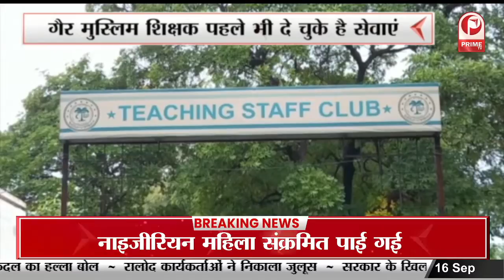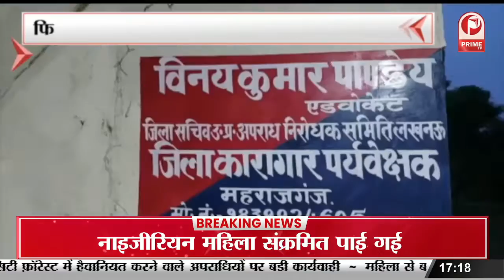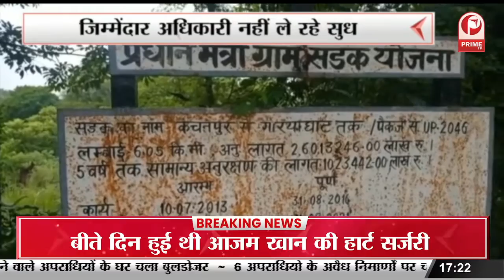Gorakhpur : बीजेपी प्रदेश अध्यक्ष भूपेंद्र सिंह चौधरी का दौरा ||Prime Tv